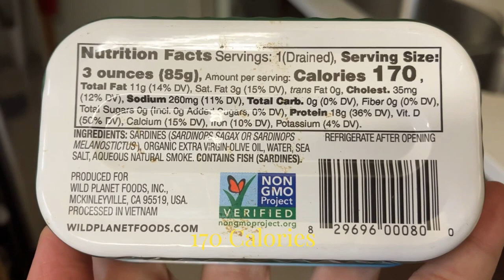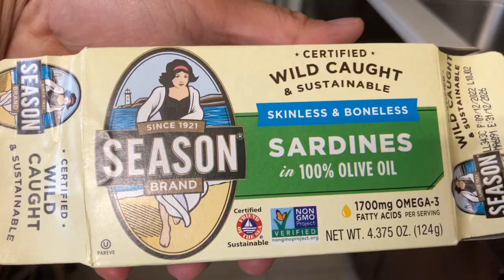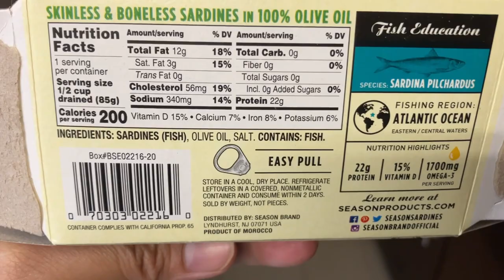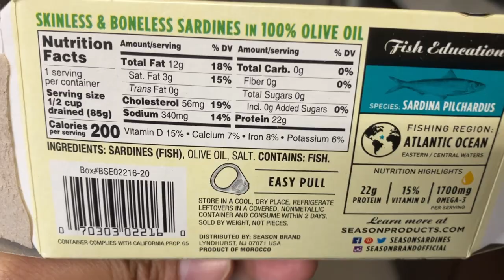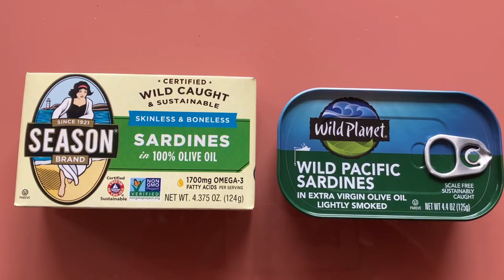Season Brand & Wild Planet Sardines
2 popular brands for canned Sardines: Season brand vs Wild Planet